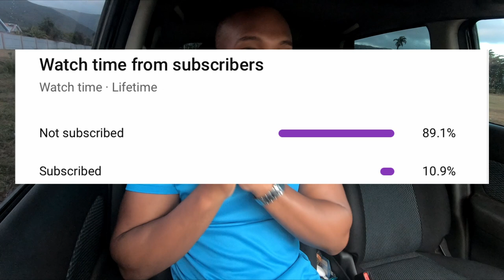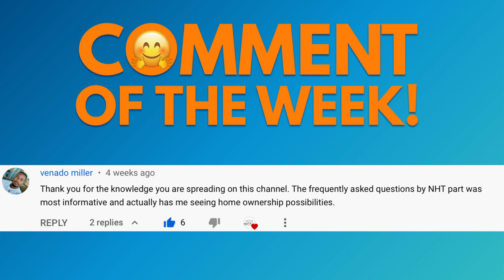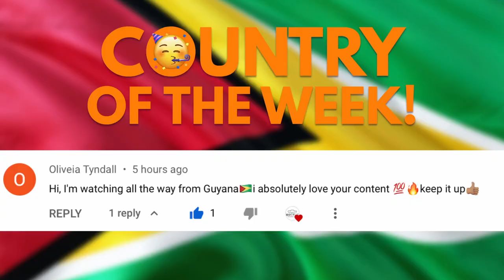How To Instantly Increase Your Property Value | Top 5 Kitchen Must Haves 2022 | 2022 Kitchen Designs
🙏🏽PLEASE CONSIDER DONATING, SO I CAN INVEST IN BETTER EQUIPMENT TO PUT OUT THE BEST QUALITY VIDEOS POSSIBLE FOR YOU🙏🏽

EQUIPMENT I USE:

Canon M50
Go Pro Hero 7 Black
Go Pro Hero 7 3.5MM Audio Adapter
Go Pro Hero 7 Case
Rode Wireless Go
Ulanzi Flash

Today we welcome Jason McNeish from Neish Creative Group Limted aka Home Coach Ja to give us some insight into the world of interior design and the TOP 5 KITCHEN MUST HAVES ❗️

Stick around for more Real Estate Moments by Boothe...

CHAPTERS:

00:00 - PREVIEW
00:05 - INTRO
00:36 - VALENTINE'S DAY GIVEAWAY ❤️
02:44 - COMMENT OF THE WEEK 🤗
03:07 - SHOULD I DO A SERIES ON EVERYTHING NHT❓
04:15 - RANDOM SUBSCRIBER SHOUTOUT 🔊 @BrainyBajanBeauty
05:27 - COUNTRY OF THE WEEK 🇬🇾
07:03 - INTRO GRAPHIC
07:17 - INTRO TO A NEW SERIES OF VIDEOS
07:51 - TOP 5 KITCHEN MUST HAVES❗️
08:03 - MUST HAVE #1
08:31 - MUST HAVE #2
08:54 - MUST HAVE #3
09:11 - MUST HAVE #4
09:32 - MUST HAVE #5
10:07 - OUTRO
10:36 - END CARDS

Hi everyone, my name is Akeem Boothe. I am from Jamaica and I will be sharing content from my many interests. Mainly, Real Estate, Travel and Adventure content. Thank you for stopping by and I hope you will enjoy the content that you will be seeing here.

MOMENTS are created by each and everyone of us daily. I am just fortunate enough to share mine with you all.

14UO2EVKYEBWQF7A